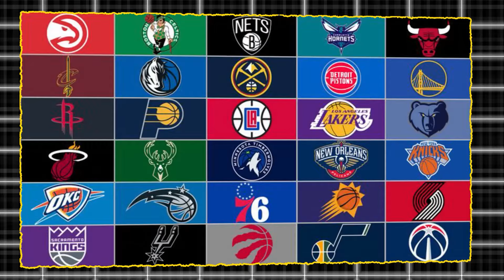Shocking Truth: Why LeBron James Isn't #1...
LeBron James has been in the league for 2 decades & has just surpassed an incredible 40,000 career points. His greatness is obvious to everyone, however a large sector of basketball fans are still divided on whether LeBron James or Michael Jordan is the sports best player. We take a look at the pros & cons of LeBron's game & where he stands in the GOAT debate.

In this video, we delve into LeBron's extraordinary achievements on the court, including his numerous NBA championships, MVP awards, and All-Star selections. We also explore his impact beyond basketball, from his philanthropic endeavors to his influential voice on social issues. He is a polariziing figure in the NBA, some love him, some don't think he's the best player ever, but one thing that can't be denied is that he has left his mark on the sport for many years to come.